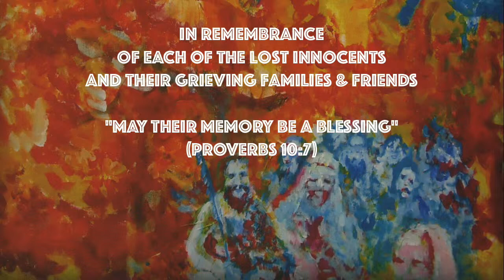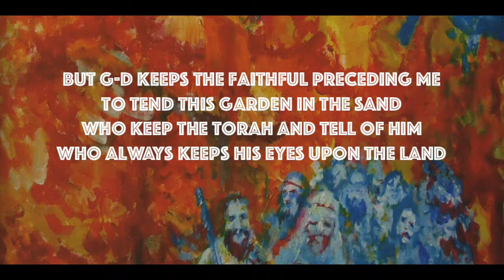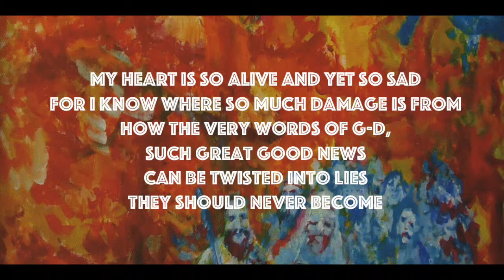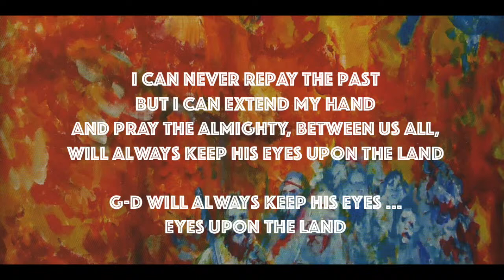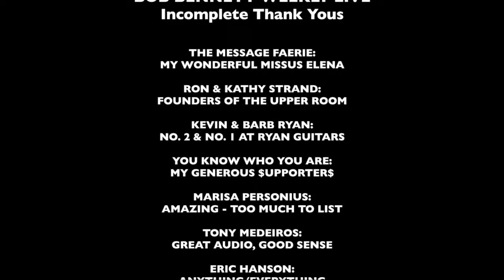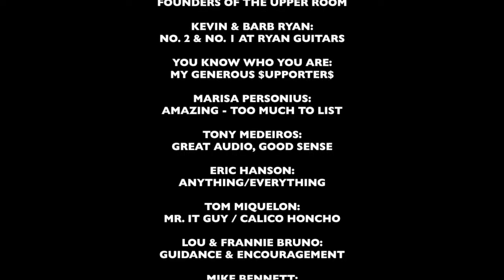BOB BENNETT WEEKLY LIVE No. 202 (UR-77) (4/13/24)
The Upper Room Presents BOB BENNETT WEEKLY LIVE No. 202 (UR-77) — Saturday, April 13th at 5pm PT / 8pm ET. — After a wonderful five days in Nashville at a three-day Musician’s Retreat, I’m a little old-guy tired as I write this on Friday night but also happy to be home. By time I sign on, I expect to be totally ready-to-go for this session. Please join me (aka Your Humble Acoustic Servant) along with Welcome Newcomers, Blessed Lurkers, and my dear Comments Community for another gathering for: “Songs, Stories, Requests, Some Goofing Around, and a Little Prayer at the End.” Hope to “see” you then, Bob. [As always, remember that if you can’t join us in real time, replays are available at the same URL’s as the FB and YT livestream links.]